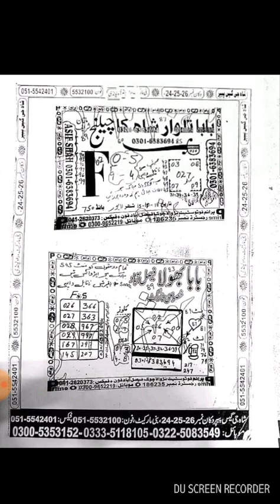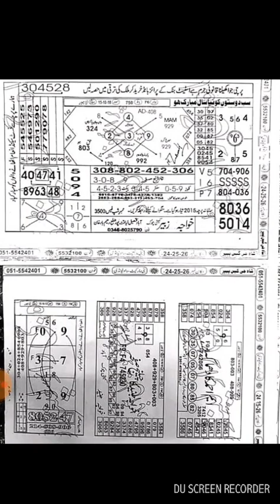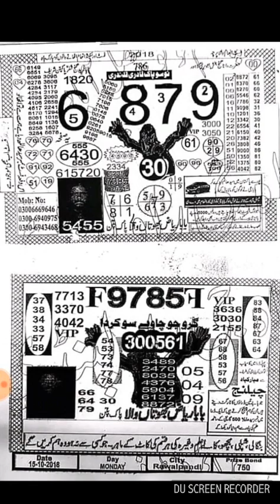Prize bond prime photo state new VIP goulden guess paper bond 750 city Lahore 15 10 2018